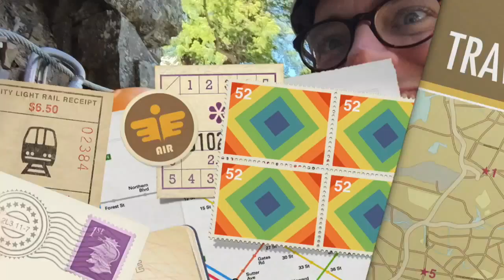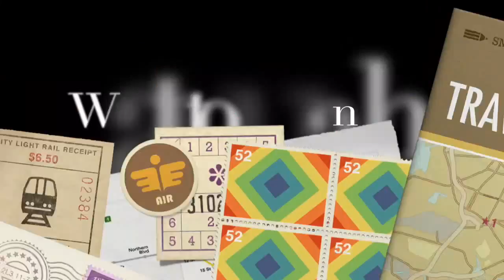Telluride Via Ferrata/Krogerata during bluegrass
Before the Telluride Bluegrass Festival started we decided to go explore the area and check out the via ferrata.